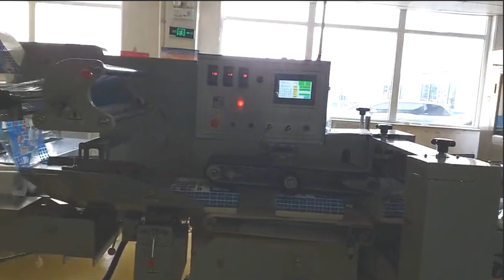double rolls kitchen paper flow wrapping packing machine